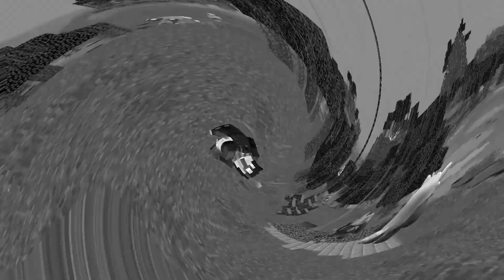MEU COSMOG EVOLUIU PARA ... - PokemonCash Ep.18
Fala galera beleza no vídeo de hoje eu evolui meu cosmog para... heheh achou que eu ia dizer vai ter que ver o vídeo rapaiz mais é serio assite ai que vocês vão ficar surpresos beleza e claro ve se não esquece do like em :D